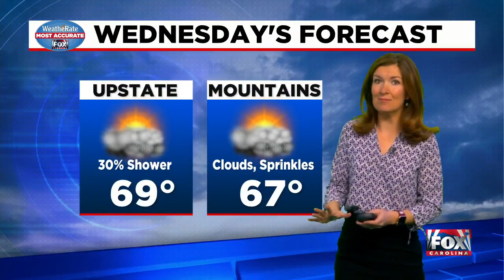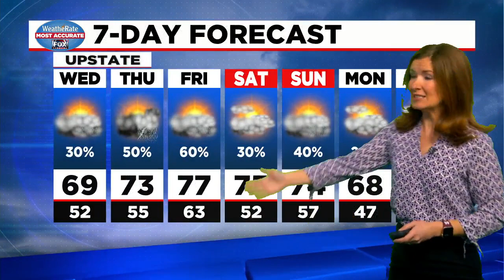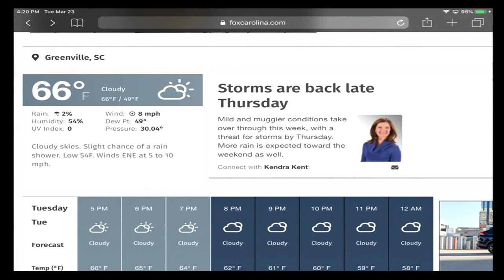Kendra: When possible storms will arrive this week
Kendra Kent talks about the storms that are coming later this week